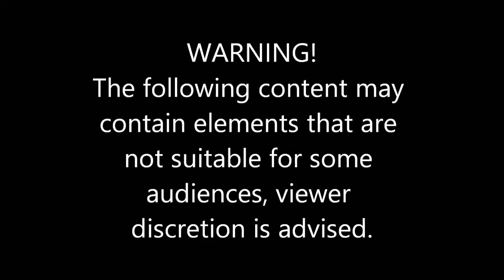WTF Moments caught on camera